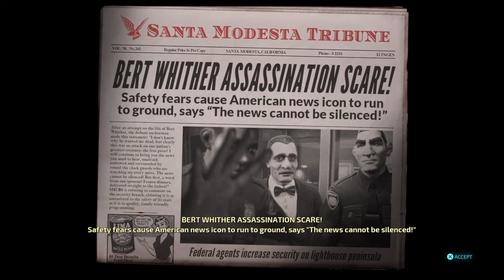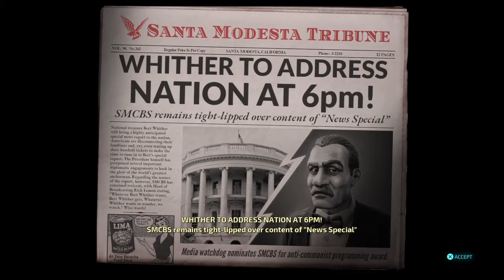Destroy All Humans Remake Walkthrough gameplay part 6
Destroy All Humans Remake Walkthrough Part 6  I will be playing until the last part and I will include the full destroy all Humans gameplay. I'm playing on my PlayStation 4 . I will be including my thoughts on the game  and what I think what might happen.